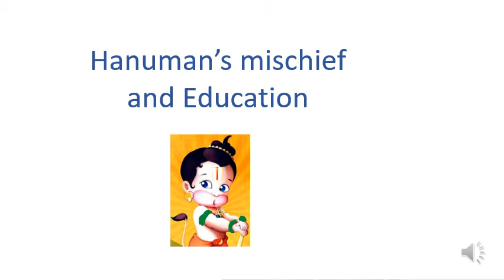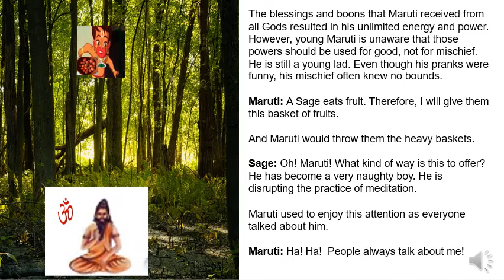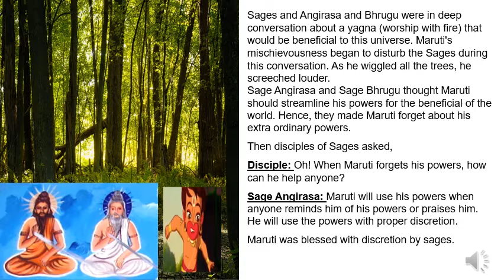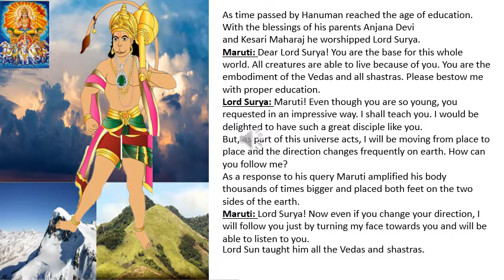Mischievous Hanuman | Hanuman's childhood | Education | Great deeds | Pavana Putra | Maruti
This video explains about naughtiness and education of Hanuman.
Naughty Hanuman | Hanuman's childhood | Education | Great deeds | Pavana Putra | Maruti